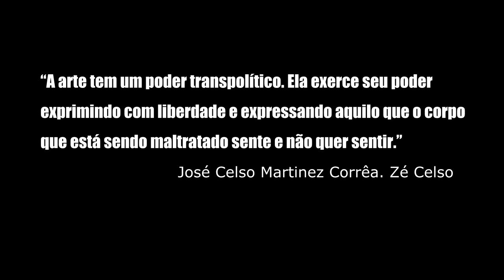TEATRO - CASAMENTO CAIPIRA - CENTRO CULTURAL TOM JOBIM ARTUR NOGUEIRA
“A arte tem um poder transpolítico. Ela exerce seu poder exprimindo com liberdade e expressando aquilo que o corpo que está sendo maltratado sente e não quer sentir.”
                                                              José Celso Martinez Corrêa. Zé Celso

Tratando mais uma vez de política, na mesma ocasião, Zé Celso usou a frase citada para responder sobre o poder político da Arte. Ao definir o segmento como “transpolítico”, o dramaturgo coloca a Arte como radicalmente descrente ao modelo de Estado, à política convencional e suas instituições.